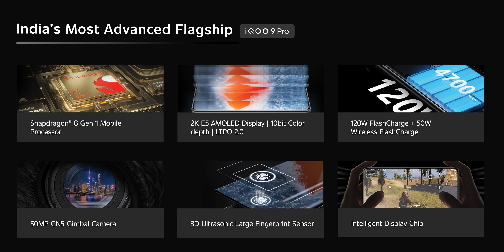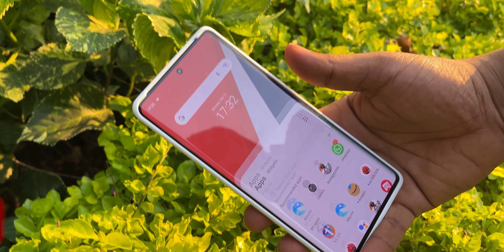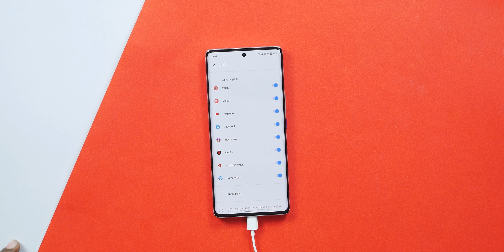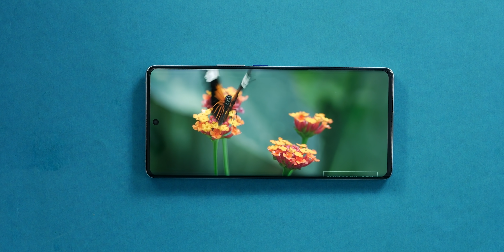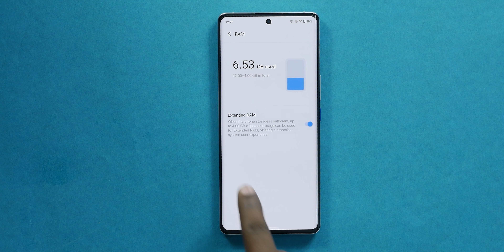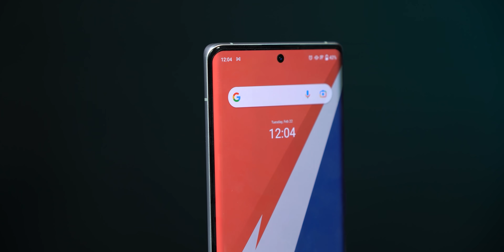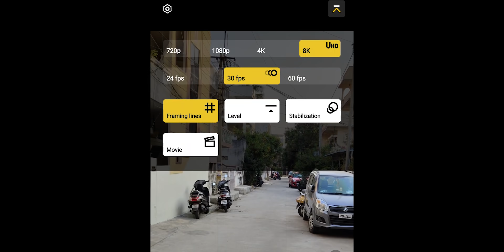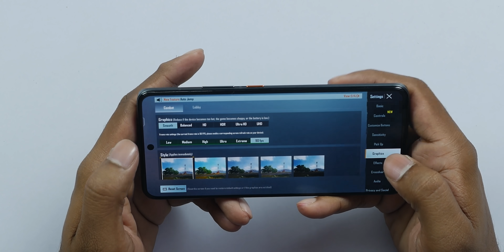iQOO 9 Series Unboxing & initial impressions in Telugu || iQOO 9 pro & iQOO 9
iQOO 9

This video is in collab with iQOO india

Exclusive Pre-Order and Super Day Offers

MOP (Base): 64,990
ICICI Bank Offer: Flat ₹ 6,000 Off* on Credit Card & Credit Card EMI transactions (*T&C Apply)
Effective Price: 58,990
Additional Exchange: Extra ₹ 4,000 off on Exchange
No Cost EMI Upto 9 Months (T&C Apply)
Advantage Just for Prime Customers: No Cost EMI Upto 12 Months and Free Screen Replacement Upto 6 Months (T&C Apply)
iQOO Upgrade Program: Up to ₹ 10,000 Additional Exchange Bonus for current iQOO customers (T&C Apply)
iQOO Premium Service: 1 Time Accidental & Liquid Damage Protection (T&C Apply) and Free Pick & Drop Service

iQOO 9 and 9SE

MOP (Base): 42,990 (9) and 33,990 (9 SE)
ICICI Bank Offer: Flat ₹ 4,000 Off (9) and ₹ 3,000 Off (9 SE) on Credit Card & Credit Card EMI transactions (*T&C Apply)
Effective Price: 38,990 (9) and 30990 (9 SE)
Additional Exchange: Extra ₹ 3,000 off on Exchange
iQOO Premium Service: 1 Time Accidental & Liquid Damage Protection (T&C Apply) and Free Screen Guard & Back Cover at iQOO Service Centers